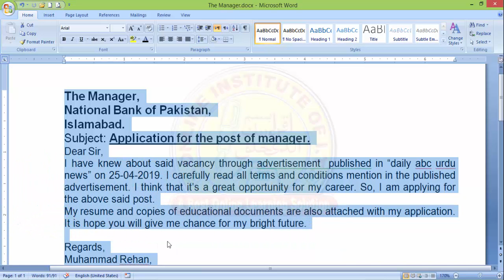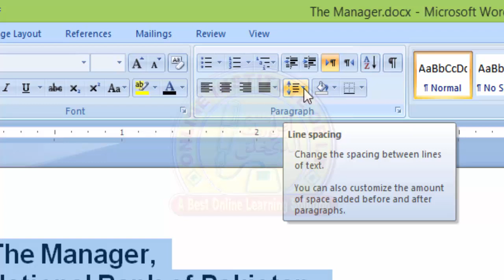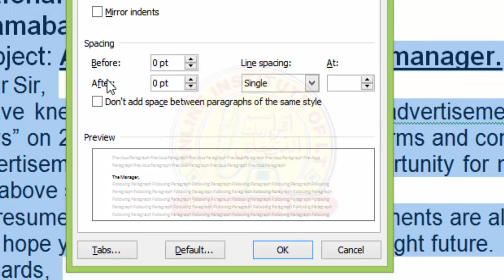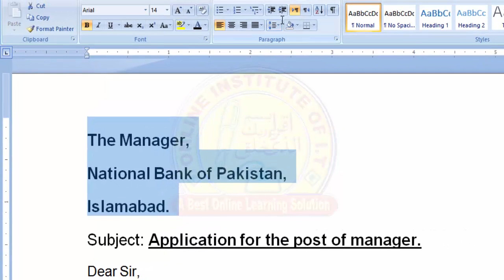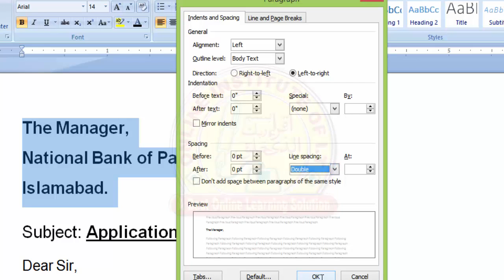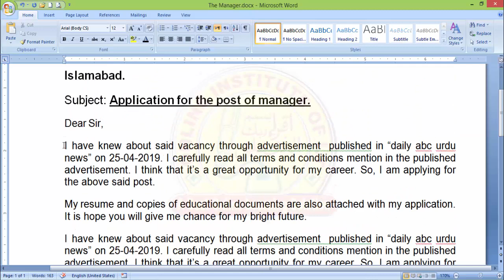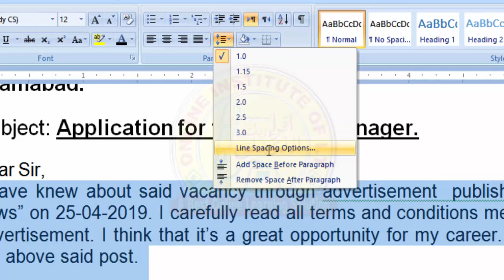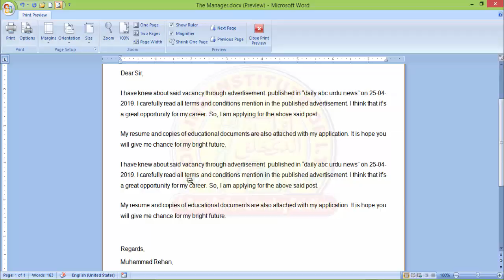Line and Paragraph Spacing in Microsoft Word 2007 - Lecture - 03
This video describes how to set Line and Paragraph Spacing in Microsoft Word documents. This video tutorial is completely in   urdu hindi language.

During watching this online video lecture you should imagine that you are in a class room and you must spend full time during lecture. Your full attention to watch this video course will pay you full reward for gaining knowledge. Our motto is  "Learn online, Earn Online".

Our Students are our partners also. Students who have joined our online institution can also earn money online by referring their friends and family members and earn up to 40% bonus from our seven level bonus system.

refer  friends, get bonus.